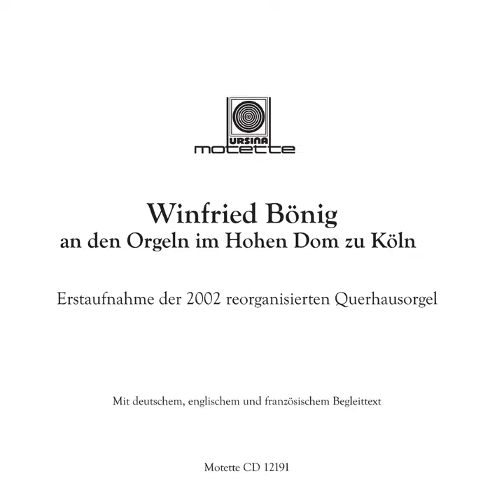Präludium Und Fuge D-Dur "Halleluja": II. Fuge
Präludium Und Fuge D-Dur "Halleluja": II. Fuge · Winfried Bönig

Winfried Bönig an den Orgeln Im Dom zu Köln

Composer: Franz Schmidt
Music  Publisher: Musikverlag Motette Ursina